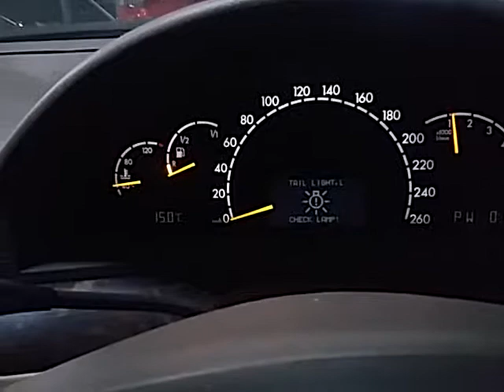QM01995 MERCEDES W220 S320 2000 112.944 Engine Testing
QM01995 MERCEDES W220 S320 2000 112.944 Engine Testing  ASV Euro Car Parts